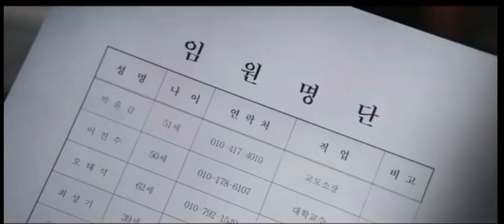Park Changho meats elder l ep 14 Big mouth l#shorts